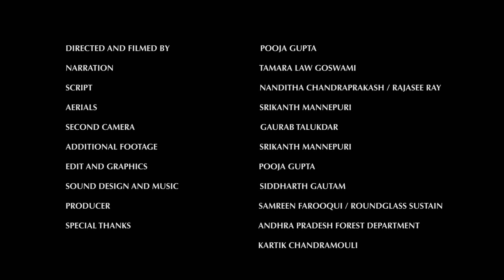Tidal tales: World Of Coringas | Marine Ecosystems | Andhra Pradesh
In Coringa Wildlife Sanctuary in Andhra Pradesh, the muddiest, quietest places are home to its most powerful protectors? 🌿

In this captivating story, you’ll discover the hidden beauty and crucial role of Coringa's swamps and wetlands. These underrated ecosystems are carbon sinks, wildlife sanctuaries, and even climate warriors, that are quietly working behind the scenes to protect the planet and support biodiversity.

You’ll walk away seeing swamps not as wastelands, but as life-giving, vibrant, and vital habitats that deserve our awe and protection.

💚 If you care about climate change, biodiversity, and the magic of natural ecosystems, this one’s for you.

About Us:
Roundglass Sustain is a social impact initiative passionate about protecting India’s wildlife and its habitats. Through beautiful films, photography, and conversations, we bring India’s wildlife and ecosystem to life.

We work with scientists, conservationists, and communities to create content that’s fun, easy to understand, and inspiring. Our goal is to help everyone feel closer to nature and take small steps to protect it via our storytelling that supports conservation efforts by raising awareness and helping protect wildlife.